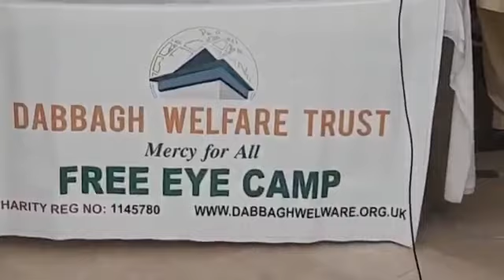Dabaagh Welfare Eye Camp at Samundri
سمندری میں دباغ ویلفیئر کے زیراہتمام فری آئی کیمپ کا اہتمام کیا گیا۔